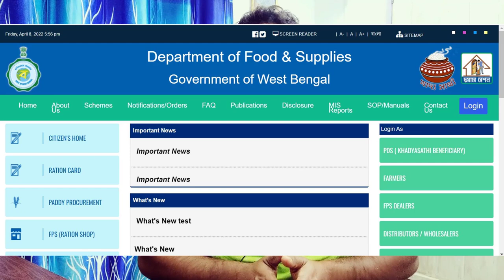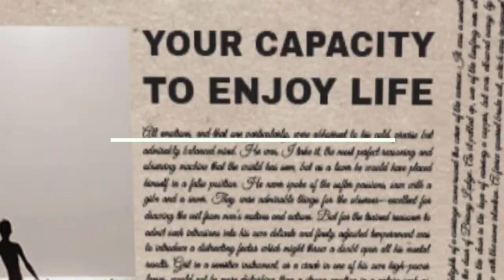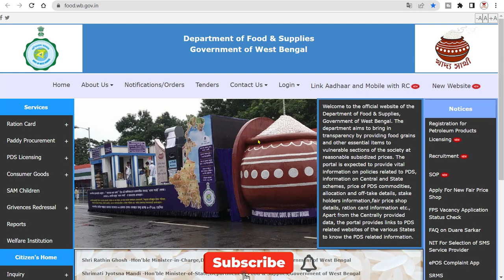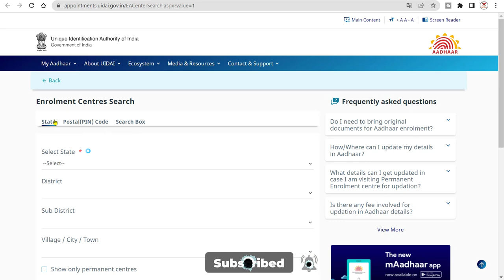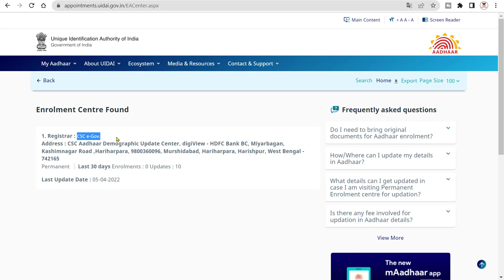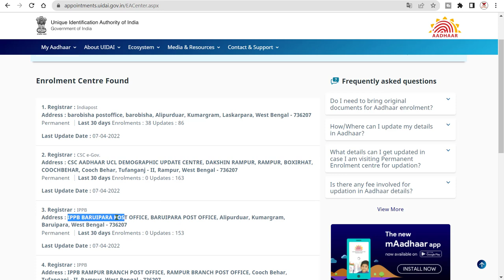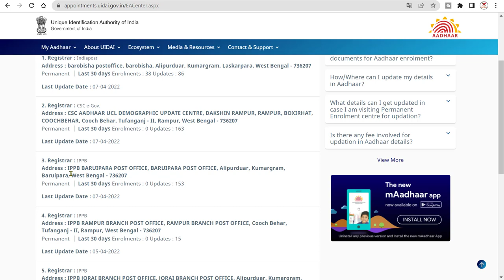এবার Aadhar Mobile Link খাদ্য দপ্তর এর নতুন ওয়েবসাইট থেকে | Aadhaar Enrolment Centres Search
Mobile aadhar card link. এবার Aadhar Mobile Link খাদ্য দপ্তর এর নতুন ওয়েবসাইট থেকে | Aadhaar Enrolment Centres Search. New website of food department in West Bengal